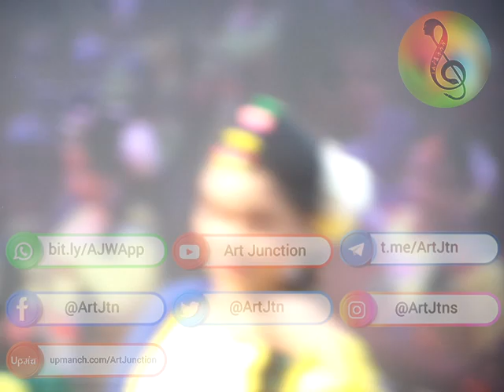Basanta Utsav JDBuro Art Junction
শিল্প সঙ্গমে আপনাদের স্বাগত
Please visit our other platforms: